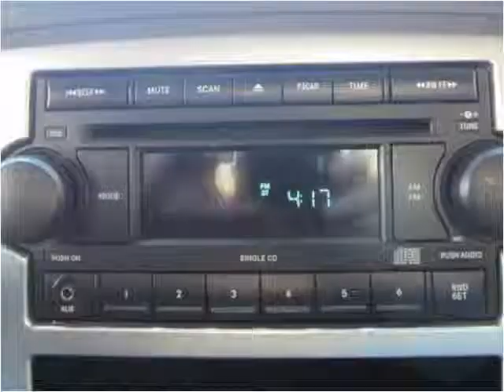2008 Dodge Ram 2500 Used Cars Lancaster PA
This 2008 Dodge Ram 2500 is available from Auto Connection of Lancaster.